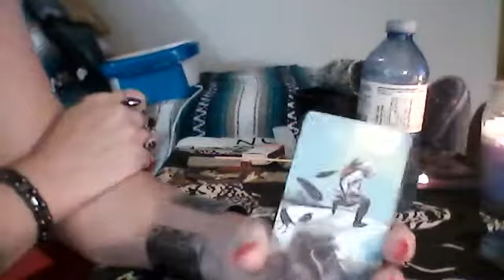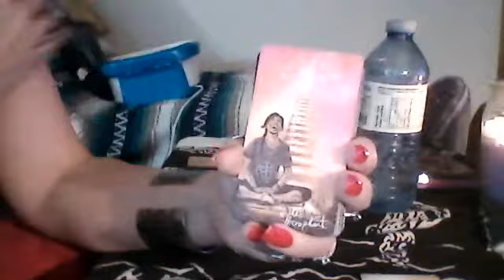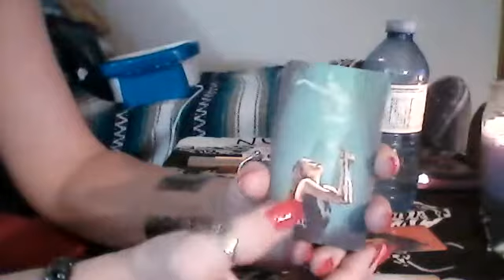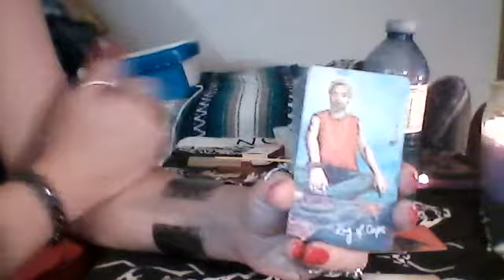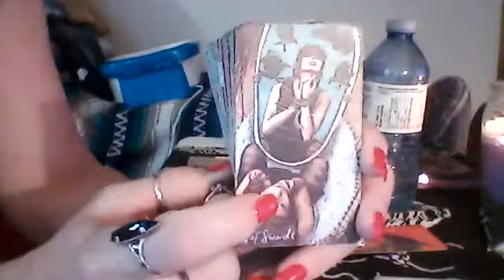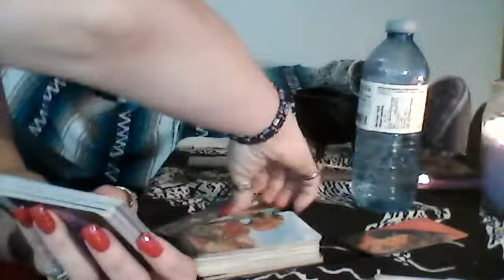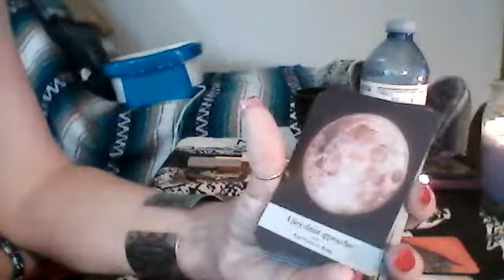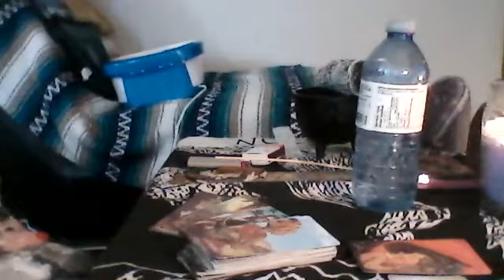This Cycle Has Ended - Leave Sneaky Behind - Good Things are Coming Your Way - Amanda Wilkinson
BLESSED BE